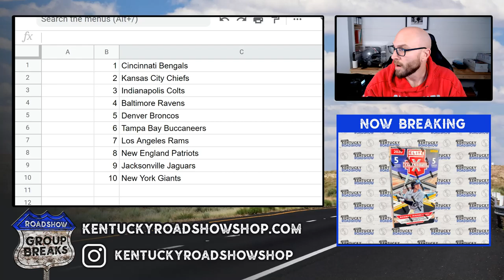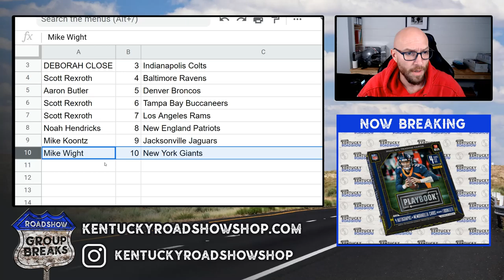Filler for 2020 Playbook Case Break #1